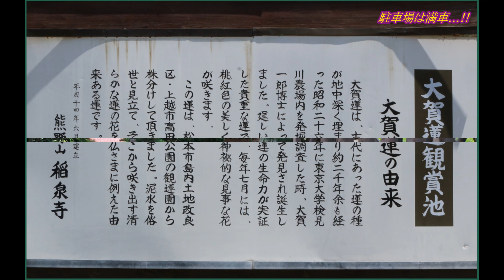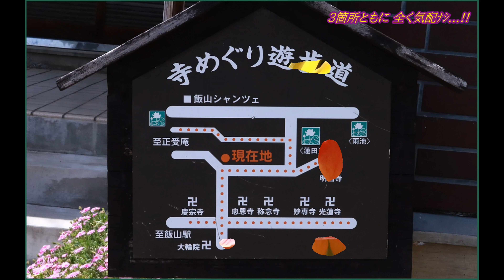木島平🌼稲泉禅寺の大賀蓮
北信.木島平に有る「カヤの平湿原」で、ブナ林を楽しんだ後、稲泉禅寺に有る「大賀蓮」を撮影.
どぅやら今年は、蓮にとってはあまり芳しくない年かもしれません。
BGM　「 Inspiring Carousel ~ Romantic Date」